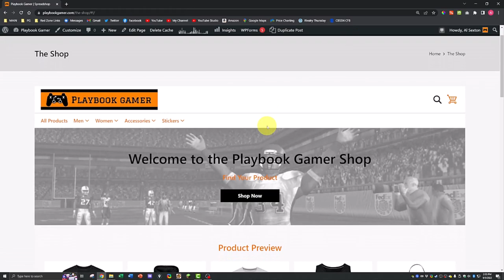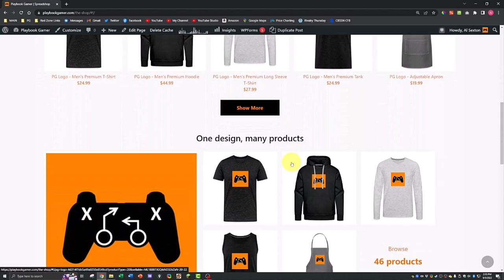Tulane vs Tulsa - S1 E12 - NCAA Football 06 Dynasty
Welcome!